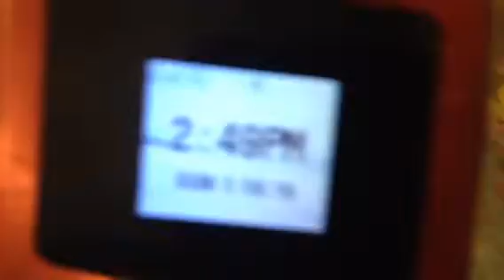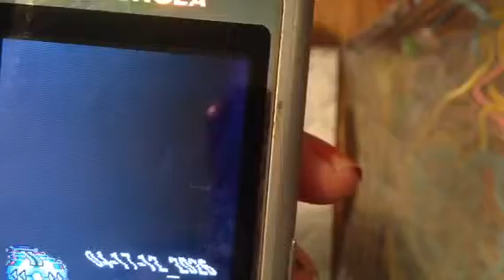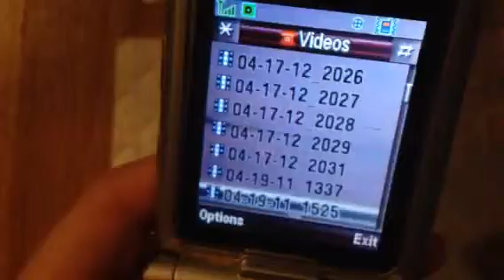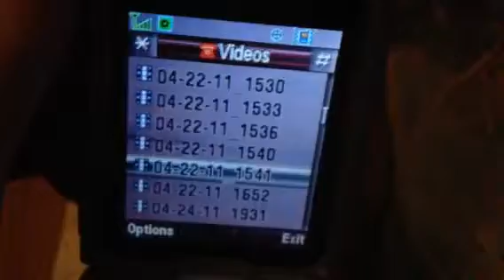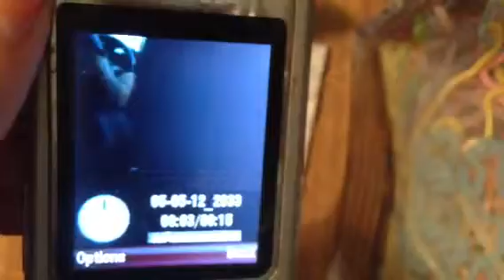Lps: reacting to old phone videos part 2